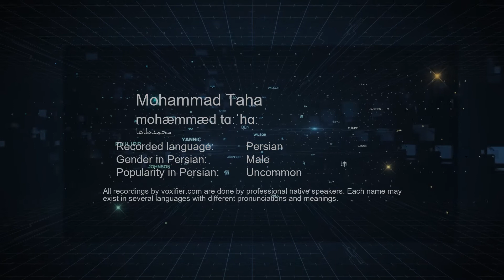How to Pronunce Mohammad Taha (محمدطاها) in Persian (Farsi) - Voxifier.com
This is the Persian (Farsi) pronunciation, gender, and phonetics recording of the name Mohammad Taha (محمدطاها). The same name may exist in other languages with different pronunciations. Check the meaning of name along with other possible pronunciations or similar names for free Voxifier uses the help of expert linguists to simplify pronunciations by replacing some special sounds with sounds more commonly available across all languages.